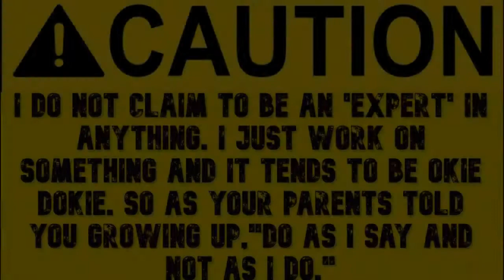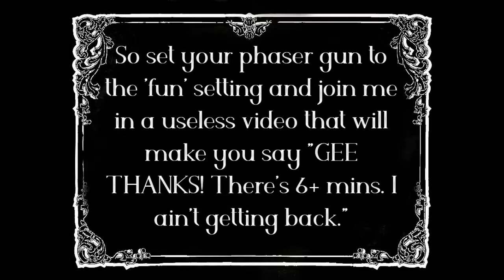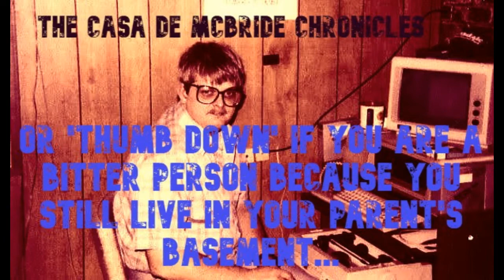152 An old bottle VIDEO #